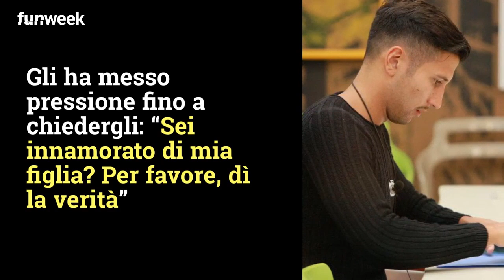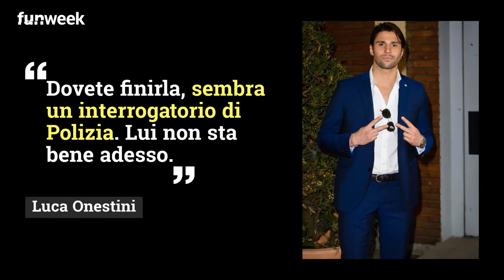I fratelli Onestini creano scompiglio al Gf Vip spagnolo: lacrime e sfuriata con il conduttore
Gianmarco e Luca Onestini creano scompiglio anche al GF Vip Spagna. Prima il fratello minore scoppia in lacrime e poi il maggiore dà show in studio e litiga con il conduttore. Ecco cosa è successo

foto: EndemolShine Italy \ Kikapress

LEGGI ANCHE: -- Luca Onestini: “Un po’ di contegno, sei fidanzato”: Deianira Marzano pubblica un video “compromettente”